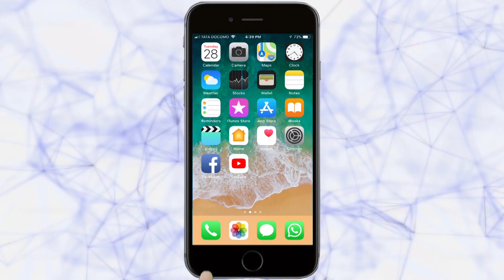मटण विक्रेत्यांमुळे बिनरश्श्याचा 31 डिसेंबर | kolhapur News | 31-12-2019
मटण विक्रेत्यांमुळे बीन रस्सांचा 31 डिसेंबर  |Tarun Bharat Social Media | तरुण भारत |